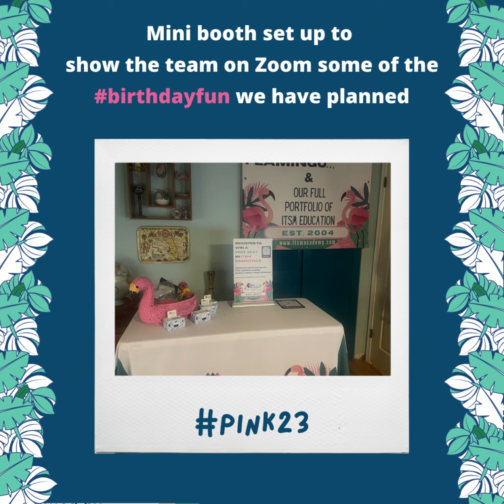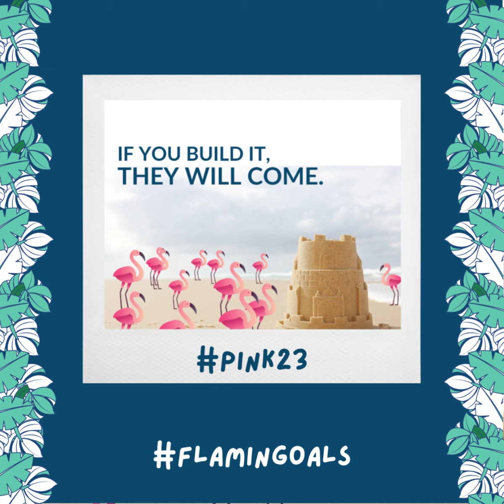Franny the Festive Flamingo Heads to PINK23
Just a little birthday fun ;-)